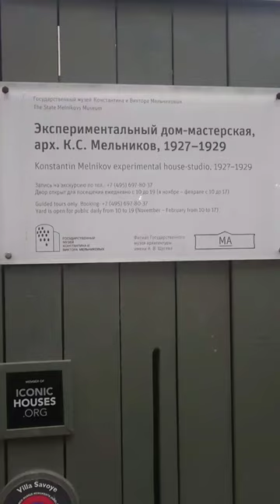Это не дача, это дом в Москве, на Арбате